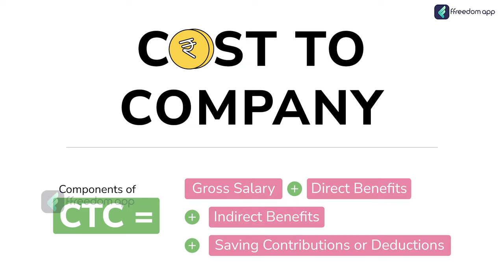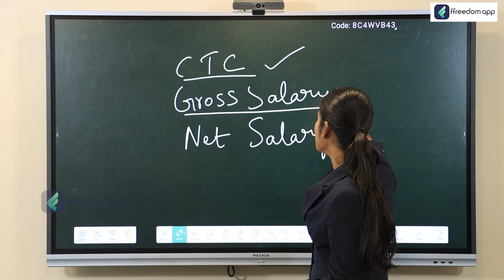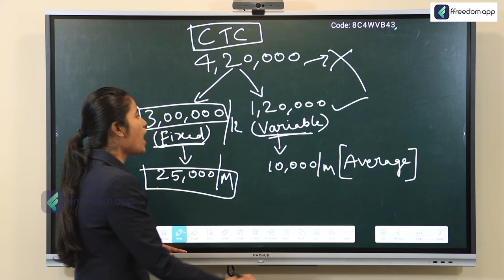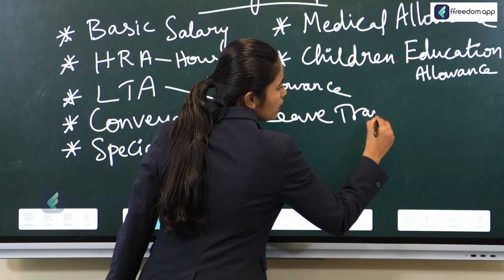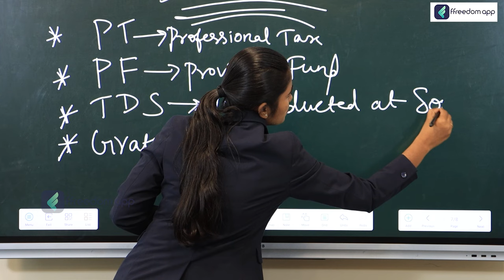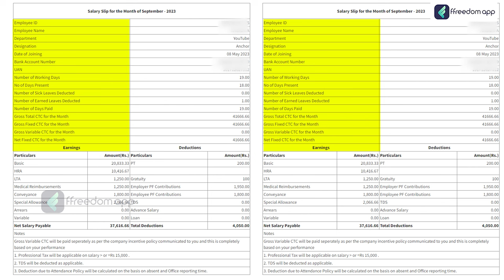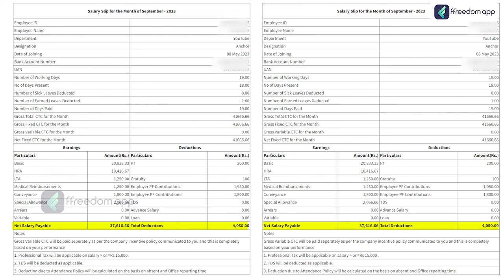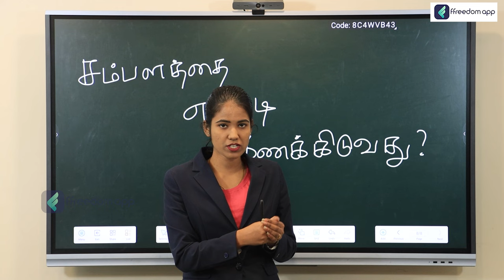Take Home Salary Calculation Details in Tamil | What is Basic Pay? | Salary Explanation in Tamil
What is the Difference between CTC and Net Salary and Gross Salary? | Salary Slip Explain in Tamil

CTC is the total amount that a company spends on an employee, including salary, bonuses, allowances, and other benefits. Gross salary is the employee's basic salary plus all allowances. Net salary is the amount of money that an employee receives after all deductions are made from their gross salary, such as income tax, provident fund (PF), and professional tax.